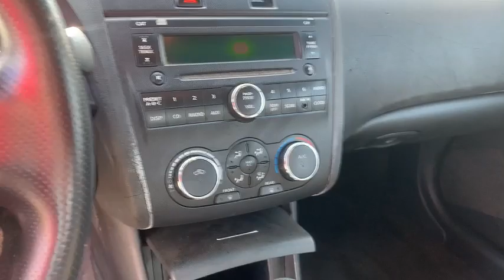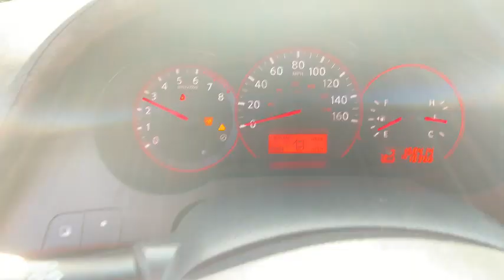2009 Nissan Altima 4 Door Sedan (158,414 Miles)